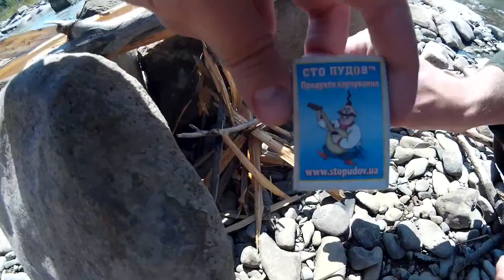Рафтинг по речке Прут, 13.06.2015г ( "Сплав" Часть 2 )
Рафтинг/Сплав по речке Прут (г.Черновцы)

Старт с.Глиница
Финиш г.Черновцы
Продолжительность около 20 км.
Привал на обед, около 40 минут.
Время сплава: старт 8:15, финиш 16:00.